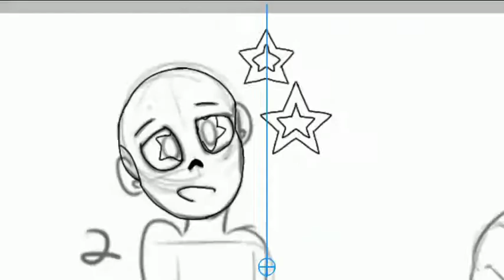cream ship child speed paint